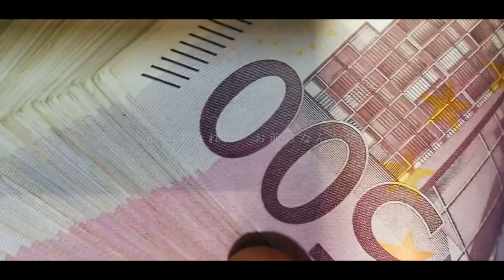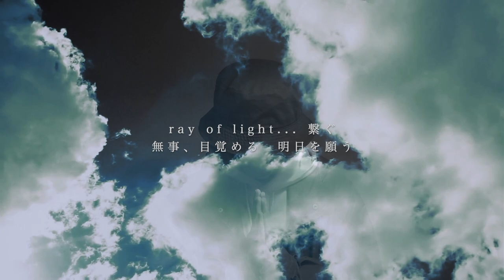【Ray of light】Music Video / 侘助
『握るのは銃ではなく
　大切な人の手であってくれ

　飛ばすのはミサイルじゃなく
　夢と希望の祈りであってくれ

　弾丸じゃなく
　思い詰め込んだ歌声をあなたの元へ...』

令和元年 五月 一日

激動の平成から令和へと移り変わり
期待と不安が混在する中
平和への願い、そして新たな一歩として
「かものすけ」から改名後初となるMusic Videoを公開。

作詞/作曲/編曲/映像編集 / 侘助